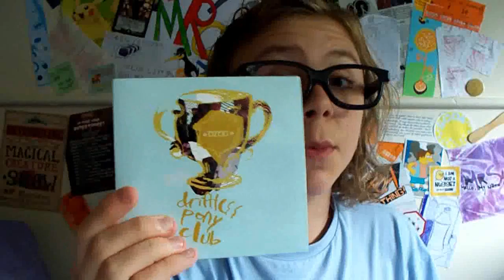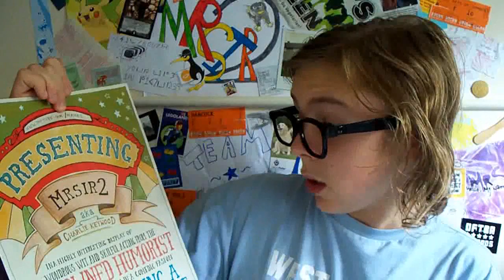1.98: The Owl Post Arrived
The Magical Creature Show sent me that wonderful poster:
Thank-you sooo much!! YAY! XD